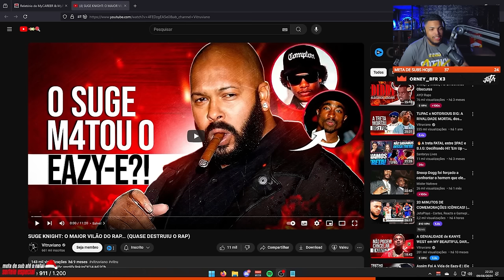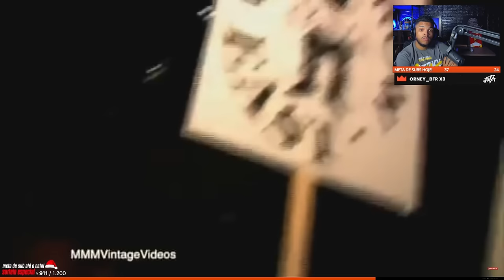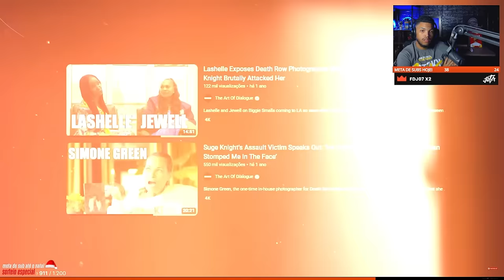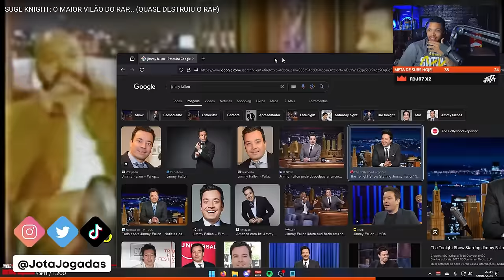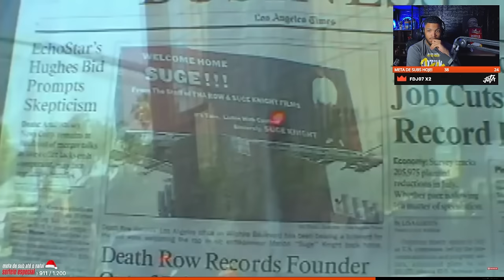SUGE KNIGHT: O MAIOR VILÃO DO RAP... (QUASE DESTRUIU O RAP) | Cortes do Jota Jogadas